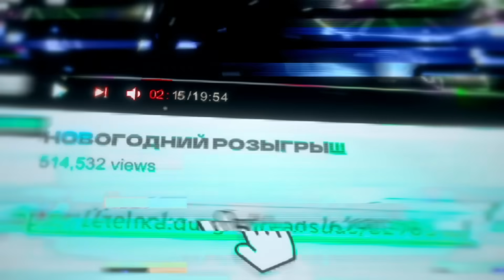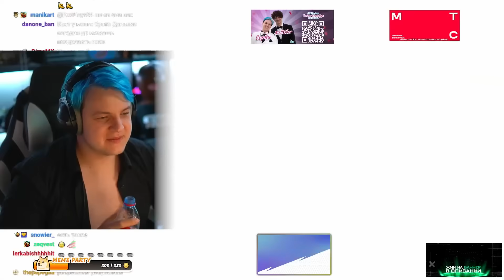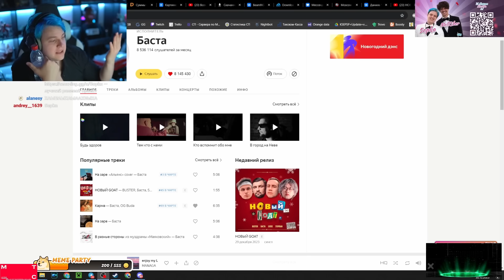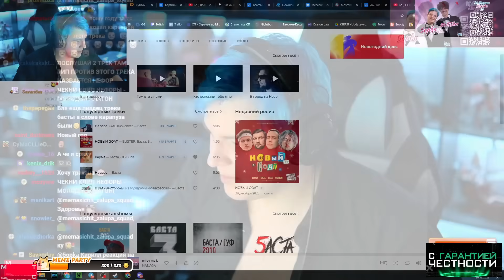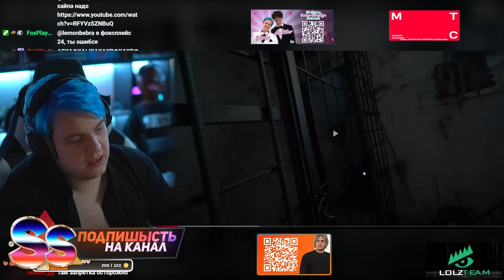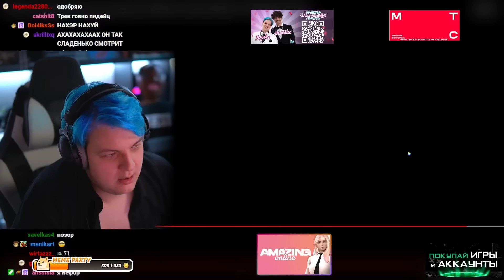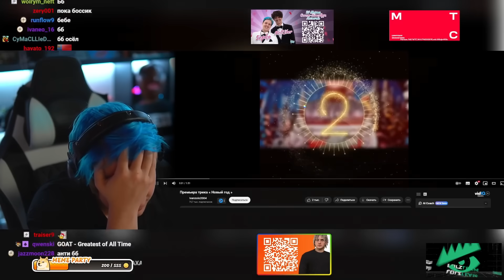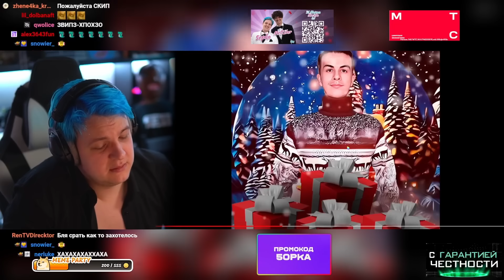Пятёрка смотрит | НОВЫЙ GOAT - BUSTER, БАСТА, LIXXX, STOPBAN *БЕБРА 3* | Ivanzolo2004 « Новый год »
🎁Новогодний розыгрыш от LOLZTEAM с призовым фондом в 1500.000 РУБЛЕЙ! Успей до 31 декабря!